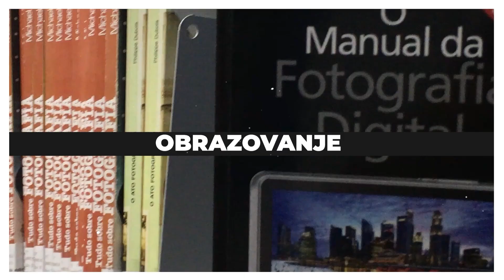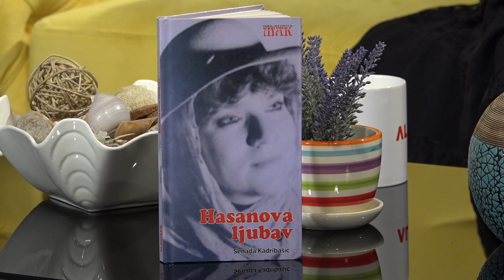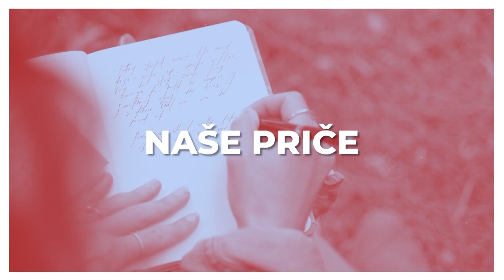"NAŠE PRIČE": Senada Kadribašić otkriva kako je nastala "Hasanova ljubav"...